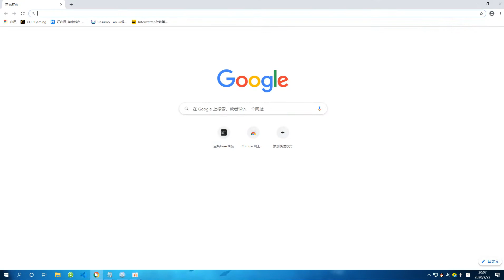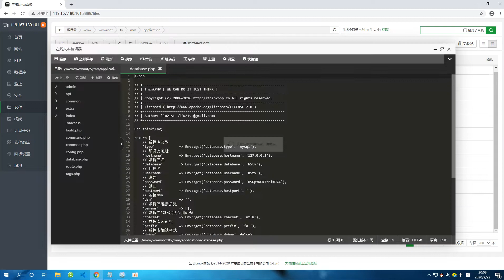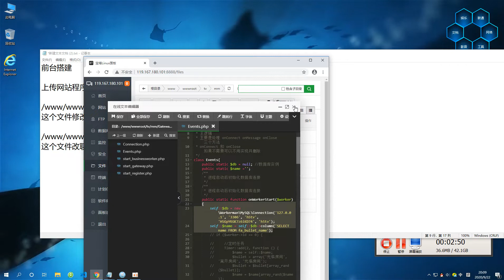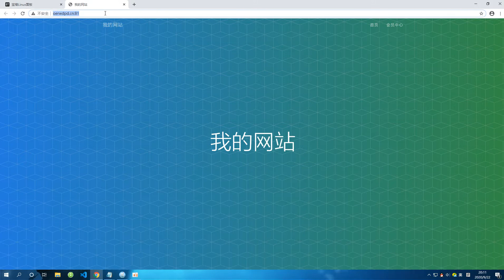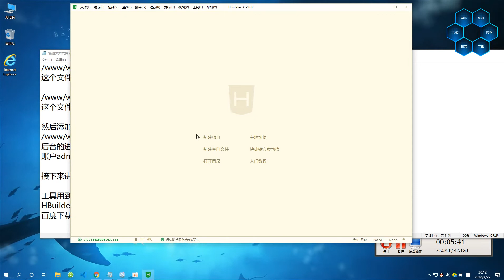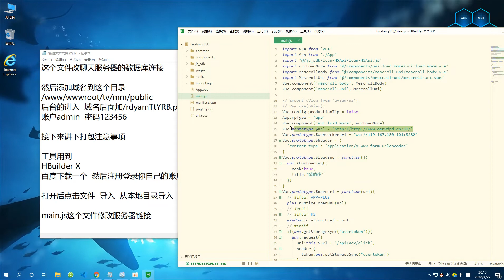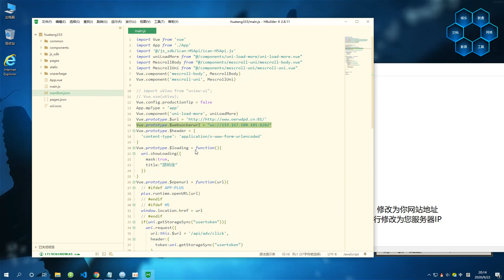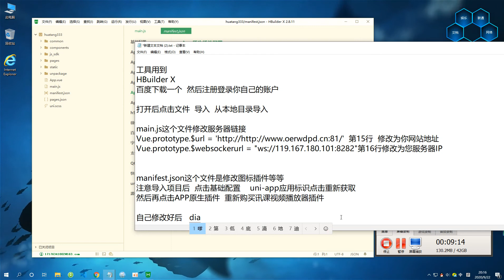兔子团聚星社区小视频APP视频搭建教程